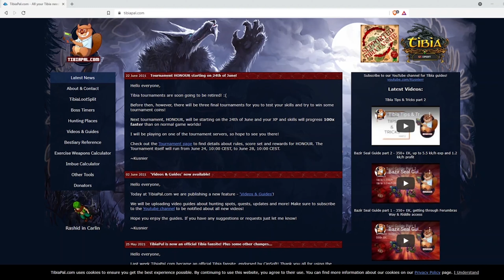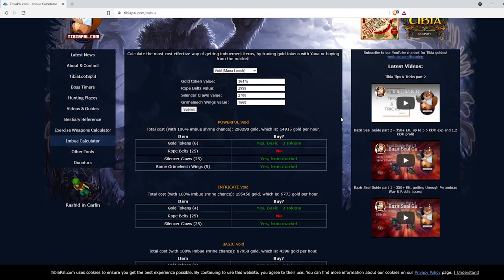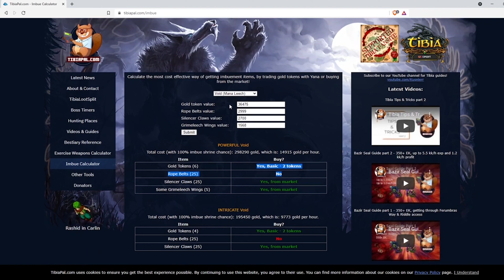🚨 [IMBUEMENT BARATO?] CÁLCULO DE IMBUEMENT TIBIA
Quer aprender como calcular se vale mais apena fazer o imbuement com os Gold tokens ou com os itens de criatura? Então fica comigo até o fim que eu vou mostrar pra você como fazer o cálculo de imbuement aqui no nosso querido tibia!

🕹️🤝🏅Seja MEMBRO DO CANAL e participe dos CONCURSOS DE SORTE!

​👀​👉​💰Esse vídeo é um oferecimento de REI DOS COINS! O melhor preço e a melhor entrega para você comprar suas TIBIA COINS!

​🤑​👑🎰​Um oferecimento também de TIBIA BLACKJACK, o site de apostas 100% seguro para você apostar suas TIBIA COINS!
SORTEIO GRATUITO DE 25 MIL TIBIA COINS!

Você irá entrar no fansite tibiapal, que eu já mostrei aqui no canal. Se você não sabe como entrar nele, vou deixar um link na descrição ensinado como entrar no site vindo diretamente do tíbia.com evitando entrar em site hacker.

Para começar vá até o market verificar o preço da gold token e dos itens de imbuiment q vc precisa. Após verificar todos e anotar, vá para o site do tíbiapal e clique em imbue calculator

Agora escolha o imbuiment q deseja entre o mana life e critico, que são apenas os 3 que o site possue. E vá colocando o preço dos itens que você anotou você irá notar que alguns ele informa que é ideal comprar por gold token e outros direto no market. Aqui analisando o powerful que é o ultimo nível e o que quase todos fazem, você deve comprar 4 gold token para fazer o protective charme e o sabreteeh e o vexclaw talon comparar no market.

Já no void, você no powerful deve comprar apenas 2 gold token e trocar pelo basic o silencer claw e o grimleech wigs deve comprar no market. Essa ferramente é essencial para quem quer  usar imbuiments no jogo. Então é isso pessoal. Até a próxima.

Índice
00:00 SE INSCREVA NO CANAL!
01:03 Explicação inicial
01:30 Verificando os preços no Market
02:26 Calculando!